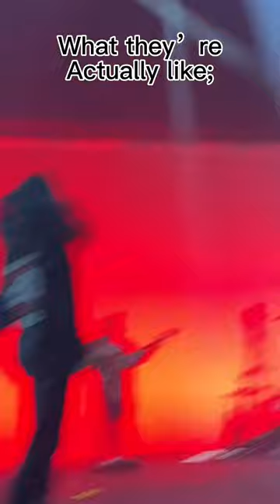My youth group ✨